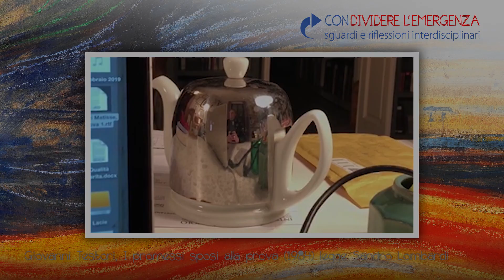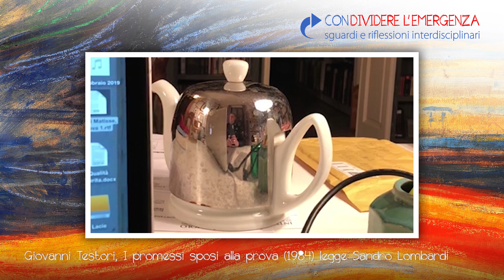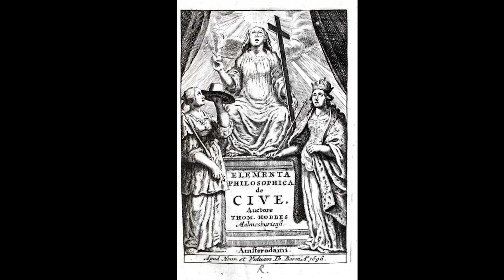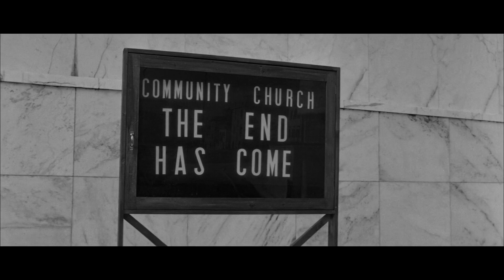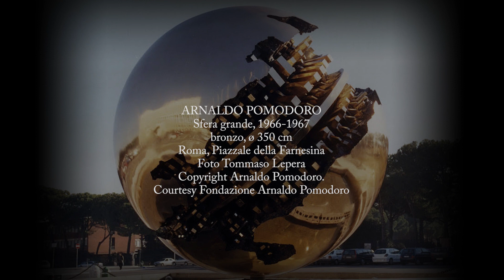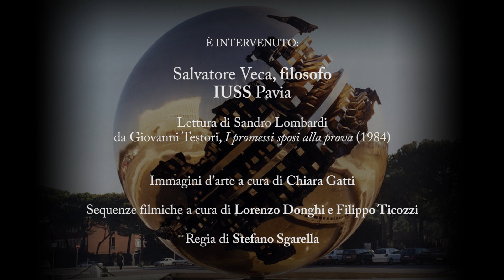4. Salvatore Veca - Condividere l'Emergenza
Il Collegio Borromeo con il patrocinio dell’Università di Pavia propone una serie di brevi video sul tema dell’emergenza attuale e su vari aspetti culturali interdisciplinari ad essa collegati.
Coordinati da Alberto Lolli, Rettore dell’Almo Collegio Borromeo e da Clelia Martignoni dell’Università di Pavia, più di venti tra docenti, intellettuali, medici in prima linea e artisti hanno contribuito a creare uno strumento di riflessione culturale e critica per gli studenti dell’università ma non solo. Alternando riflessioni, testi letterari, immagini artistiche, teatrali, cinematografiche e brani musicali, si offrono prospettive e punti di vista di varie discipline per attraversare e comprendere meglio questo difficile momento.